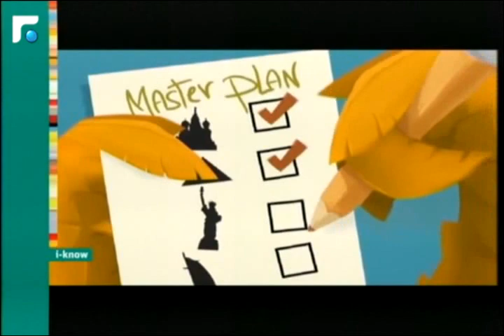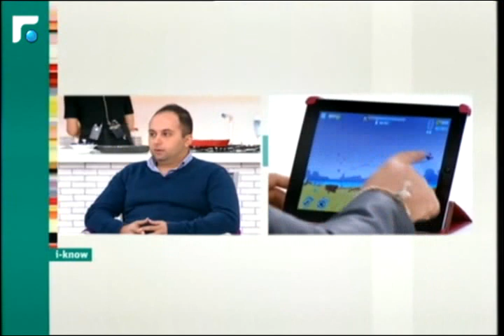عالم الصباح - فقرة "اي نوو" 15/11/2014